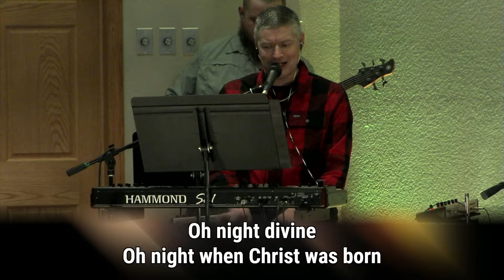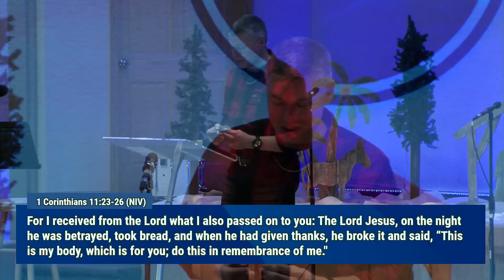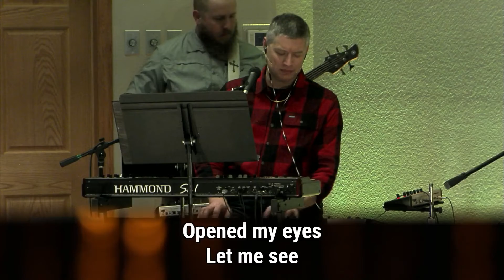Christmas Communion Service - Heartland Worship Center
As we gather together to celebrate the Christmas season, you and your family are invited to join us for this special night. We will be enjoying some Christmas songs, a message from Pastor Chris and partaking in communion.